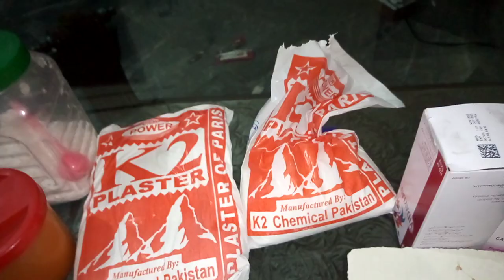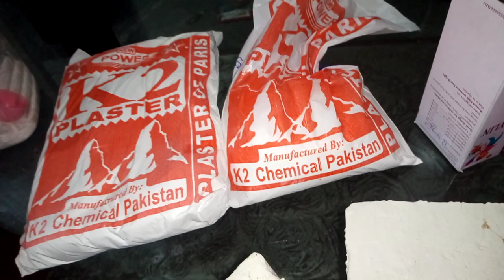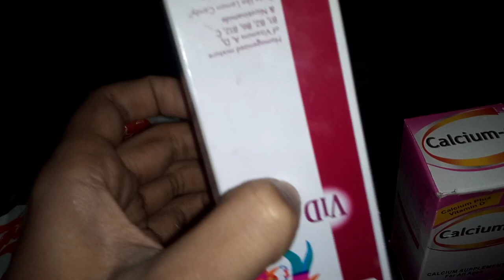Calcium block for budgies parrots lovebirds | Mineral block for bird| Calcium block banane ka tarika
Hello frinds,
This video contains calcium block, mineral block, and how to make the best protein for birds.

Calcium block for budgies parrots | Mineral block | breeding formula | Calcium block banane ka tarika

As you may know from the title, this video explains how to make the best mineral calcium block and calcium chalk for birds.

This mineral diy calcium block and Cuttlefish Bone you can feed all the birds. For example, parrots, budgies, pigeons, hens, aseel, lovebirds, cocktail, ring nick parrots, raw parrots, and alexandrine parrots and other birds.

You will find answers to all your questions about calcium block. For example
how to make calcium block for birds, budgies, lovebirds, parrots, cockatail and alexandrine parrots at home easily. And the benefits of calcium block are explained.

calcium block kese banaye
calcium block kaise banate hain aap ke tamam sawalon ka jawab mil jain gy.